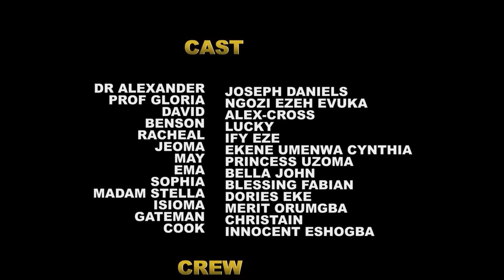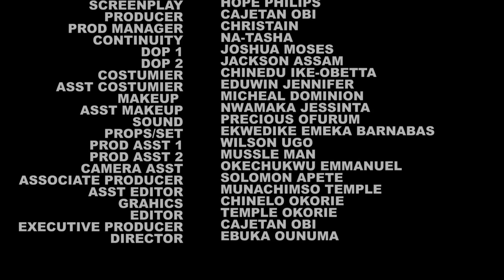How D American Returnee Fall Deeply In Lv Wit DPoor Village Girl Her Mother Brought 2Work As A Maid